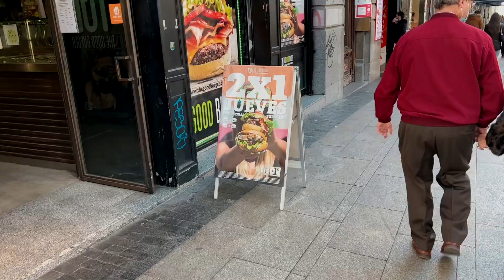Times Square a Madrid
La Gran Via, la lunga strada dello shopping di Madrid, viene paragonata spesso a Times Square, la famosa strada di New York, sarà vero?

ATTREZZATURA VIDEO:
Video girato con iphone
Treppiedi Gopro
Microfono Reflex
Microfono Pc